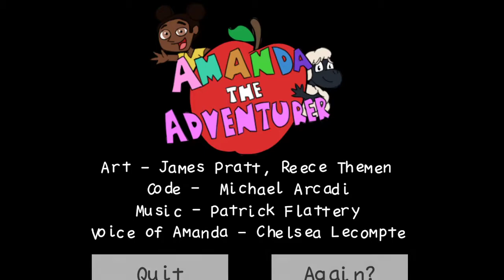Playing Amanda the Adventurer.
i was bored and yea so i decided to play this i hope you enjoy!